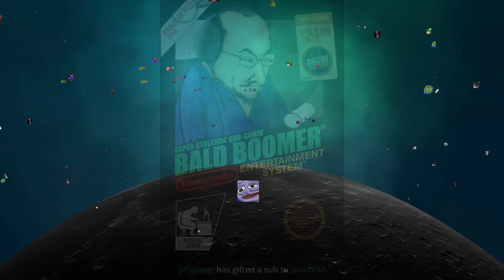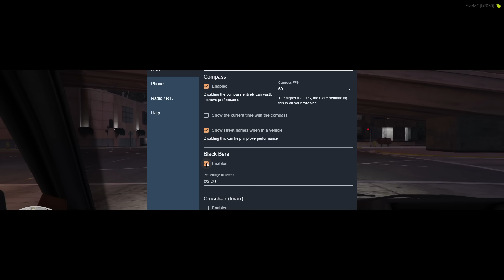[02/06/21] MOONMOON - lenny hawk gets a police scanner - Part: 1